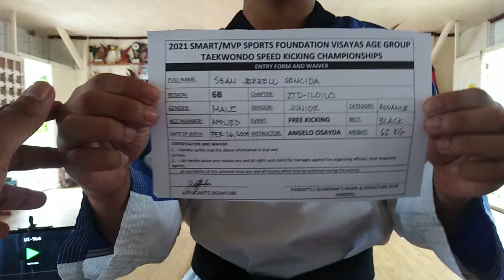SEAN JERRELL SENCIDA, ZTD-ILOILO, JUNIOR, BLACKBELT, SPEED KICKING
2021 Smart/MVPSF Visayas Age Group Online Poomsae & Speed Kicking Championships